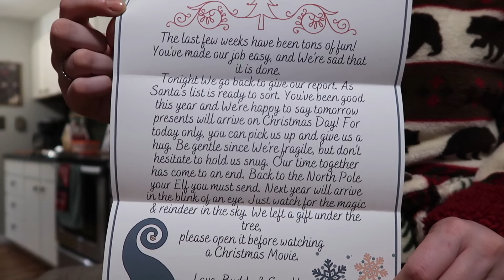CHRISTMAS EVE SPECIAL 2021 | VLOGMAS 2021 | DECORATING COOKIES & MAKING MEMORIES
Hey everyone! My name is Julie and I'm a stay at home Mama of three! I make all kinds of videos like lifestyle, cooking, cleaning, and all things homemaking.